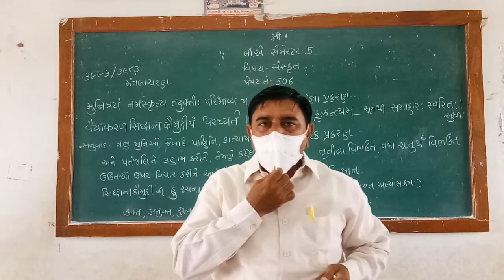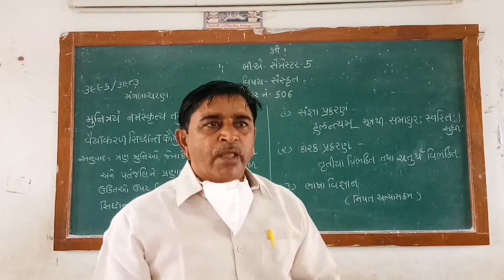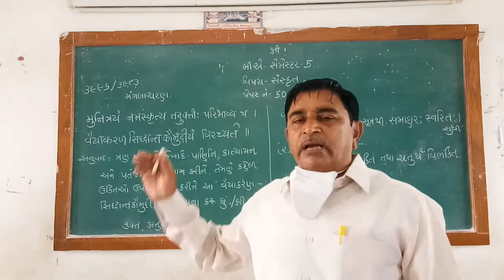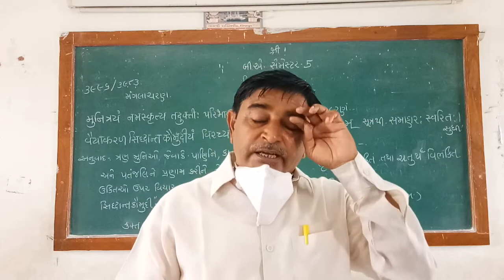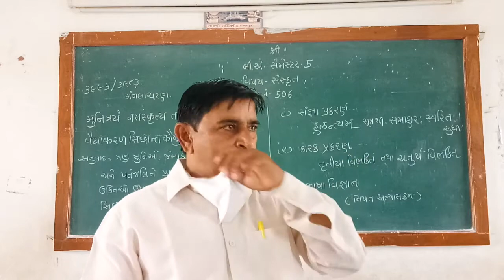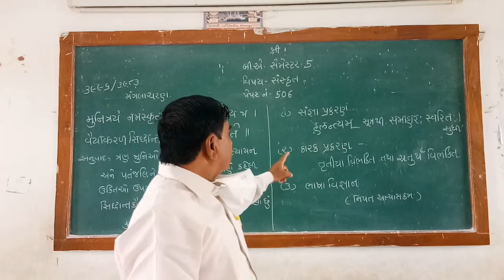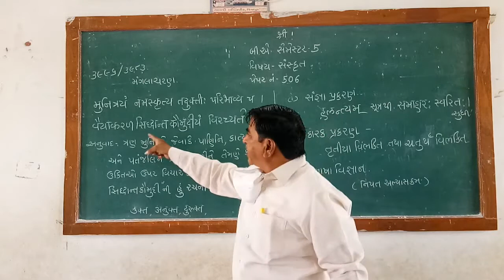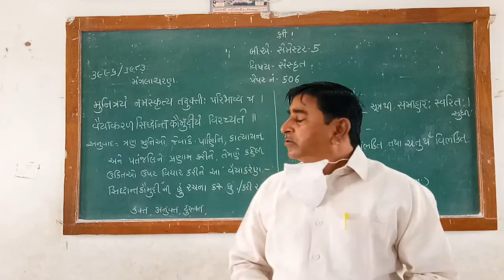C. C - 506 Karak Prakran BA Sem V 1